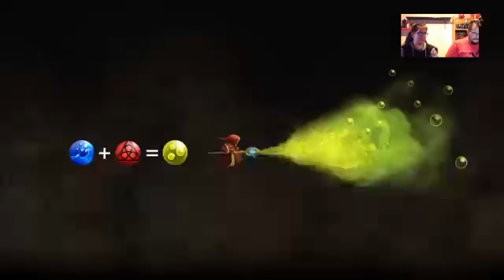[GR] Oi treis magoi me ta dora